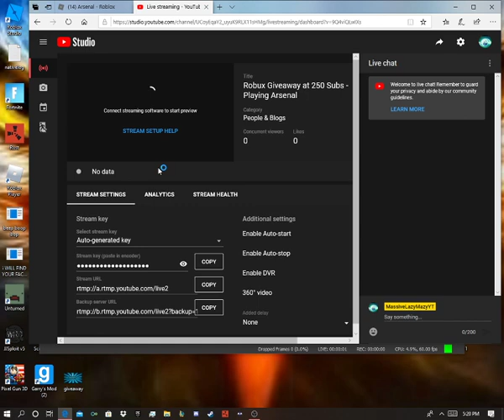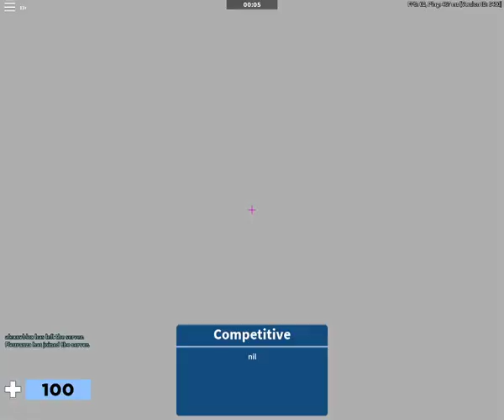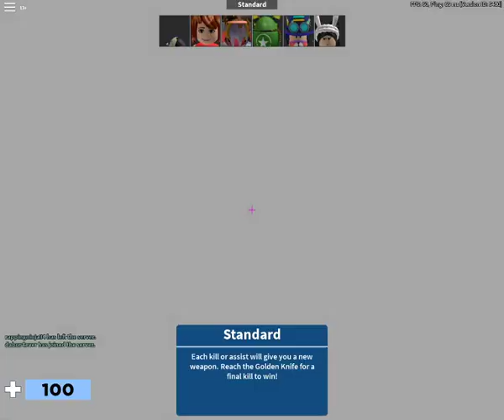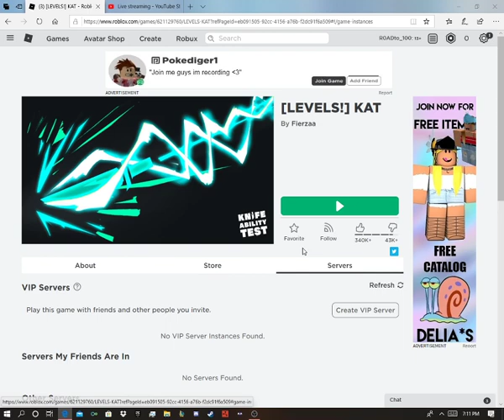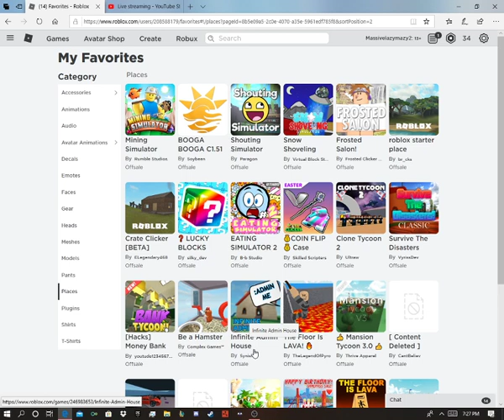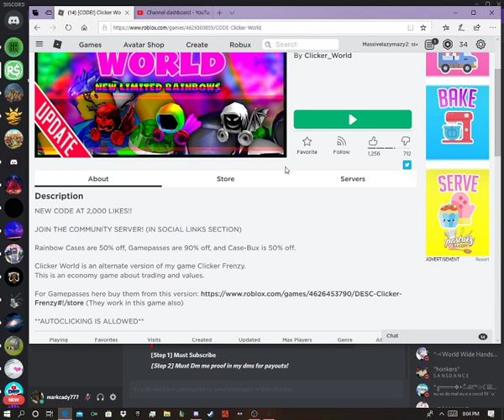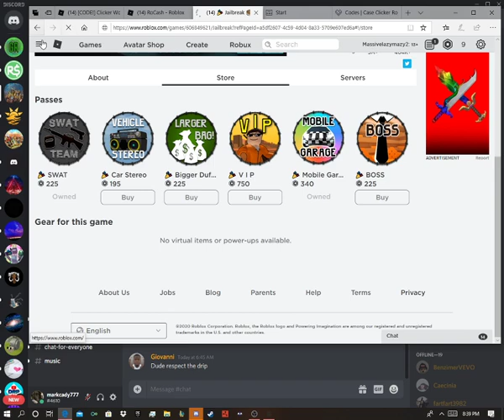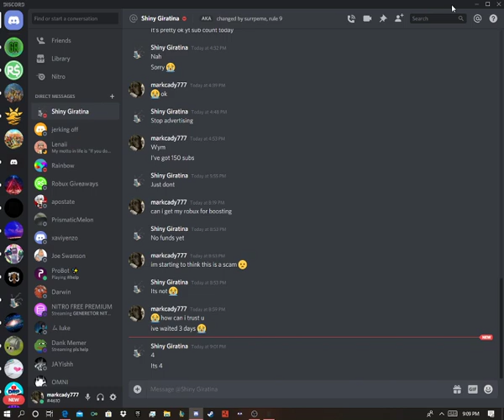Robux Giveaway at 250 Subs - Playing Arsenal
Stay safe and pray for eachother with this outbreak of Covid19!
Ok, well hope you enjoy the stream :)